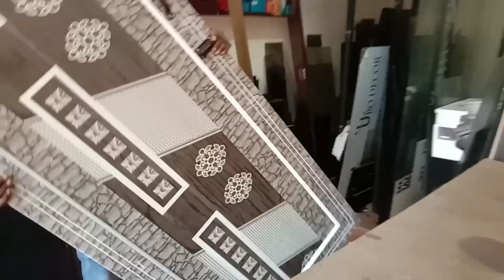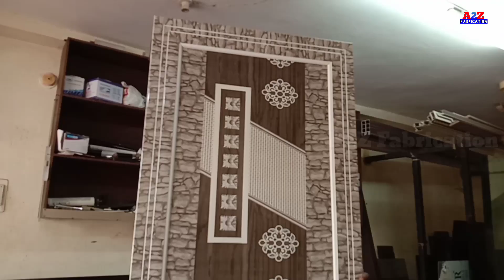How To Make Full PVC Bathroom Door || A2ZFabrication Vinay Vishwakarma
Aaj mai aap ko bataunga ki full pvc door kaise banate hai

bathroom door kaise banate hai

aur agli video kiss topic pe banau ye comment kare

VINAY VISHWAKARMA
From - Margao Goa